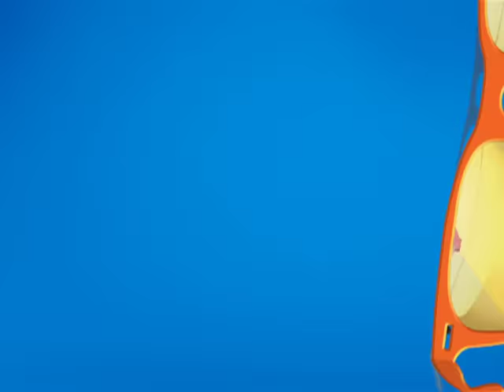Tapu Sena Ko Gundo Ne Pakda?! | Taarak Mehta Ka Ooltah Chashmah | TMKOC Comedy | तारक मेहता